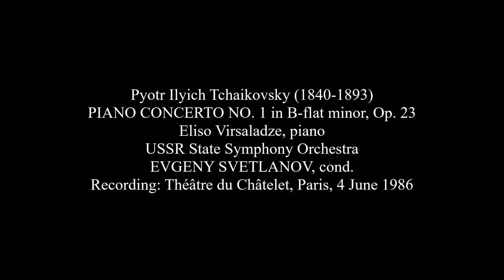Tchaikovsky: Piano Concerto No. 1 - Eliso Virsaladze; USSR State Symphony Orchestra/Svetlanov (1986)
PIANO CONCERTO NO. 1 in B-flat minor, Op. 23
Eliso Virsaladze, piano
USSR State Symphony Orchestra
EVGENY SVETLANOV, cond.
Recording: Théâtre du Châtelet, Paris, 4 June 1986

I. Allegro non troppo e molto maestoso - Allegro con spirito (0:00)
II. Andantino semplice - Prestissimo (19:57)
III. Allegro con fuoco (26:12)